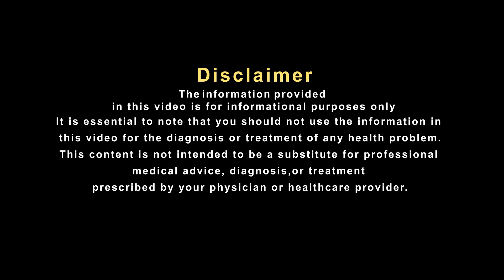खाना खानें के बाद सांस फूलना कई गंभीर बीमारियों का होता है इशारा